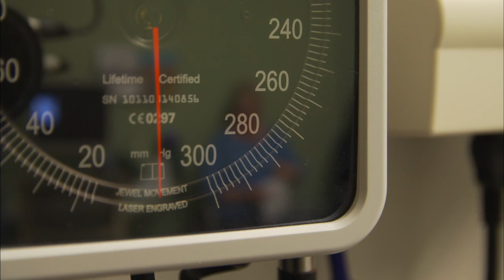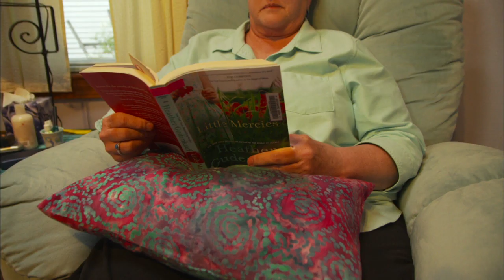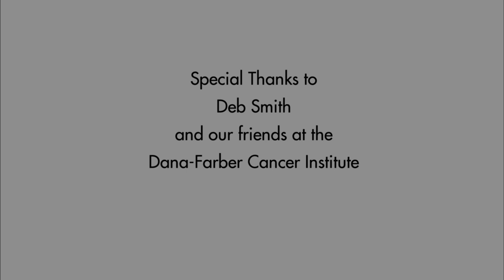Surviving Lung Cancer Thanks to Personalized Medicine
Diagnosed with stage IV lung cancer in 2011, Deb Smith—who has never smoked—turned to clinical trials and personalized cancer medicine to control her disease. This video was produced through a partnership between Partners Healthcare, The Personalized Medicine Coalition, Feinstein Kean Healthcare, and the American Association for Cancer Research with special thanks to The Dana-Farber Cancer Institute and Deb Smith.